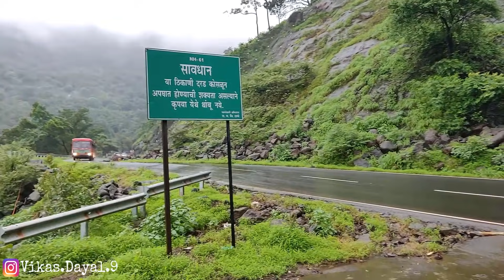EP 7 : Majestic Malshej Ghat | 100 Waterfalls on National Highway : Western Ghats Road Trip !!!